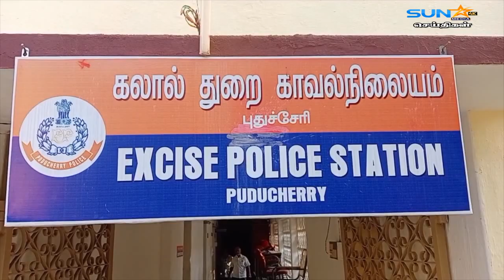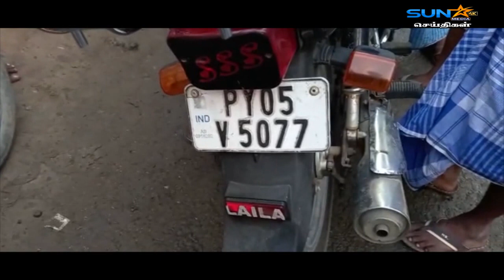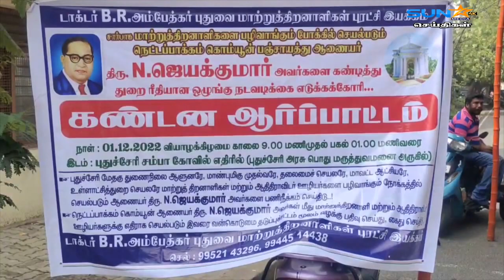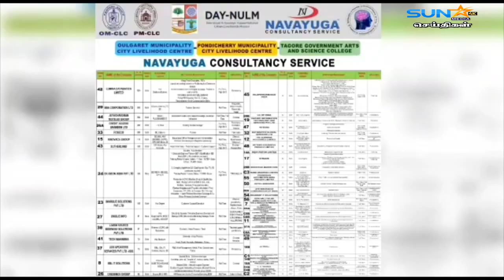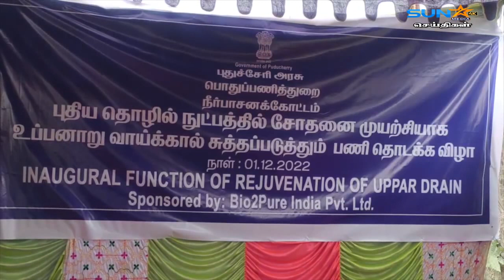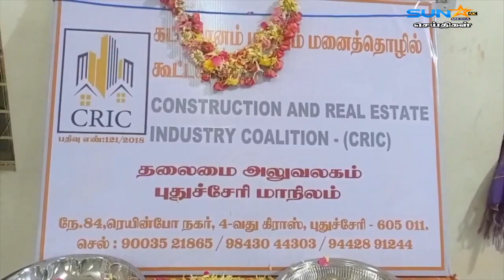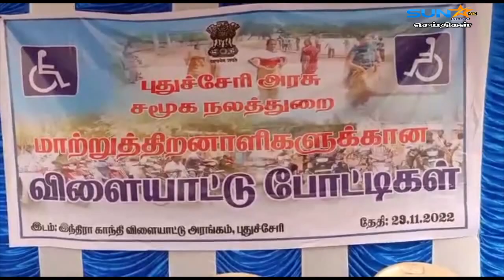லக்ஷ்மி யானைக்கு. விரைவில் சிலை...மணிமண்டபம் ..